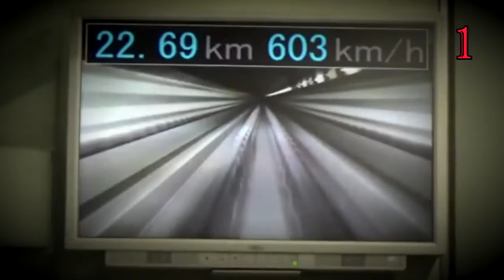Top 10 Unbelievable Speed Trains in the World 2020 ** EXCLUSIVE **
High-speed rail (HSR) is a type of rail transport that runs significantly faster than traditional rail traffic, using an integrated system of specialized rolling stock and dedicated tracks.

While there is no single standard that applies worldwide, new lines in excess of 250 kilometers per hour (160 mph) and existing lines in excess of 200 kilometers per hour (120 mph) are widely considered to be high-speed.

The first high-speed rail system, the Hokkaido Shinkansen, began operations in Japan in 1964 and was widely known as the bullet train. High-speed trains normally operate on standard gauge tracks of continuously welded rail on grade-separated right-of-way that incorporates a large turning radius in its design.

Only in Europe does high-speed rail cross international borders.

China had built over 29,000 kilometers (18,000 mi)
of high-speed rail as of December 2018, accounting
for two-thirds of the world's total

Multiple definitions for high-speed rail are in use worldwide.

Category:  Entertainment